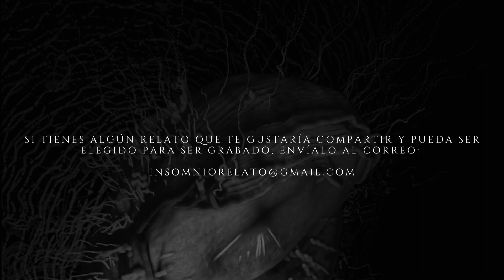Momento de culpa (Relato de terror)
En “Momento de Culpa”, el narrador se encuentra en una conversación con la culpa. Esta última describe su capacidad de afectar a las personas de diferentes maneras, y aunque cree que esto los ayuda a las personas, también se encuentra conflictuada respecto a una interrogante.

Momento de culpa (Relato de terror) Narración: Carlos V. Bautista.

Adaptación al español de “Moment of Guilt” de Le Butcherettes / Henry Rollins, incluida en el álbum “Cry Is for the Flies”. Escúchala aquí:

 • Moment of Guilt / The Gold Chair Ate ...